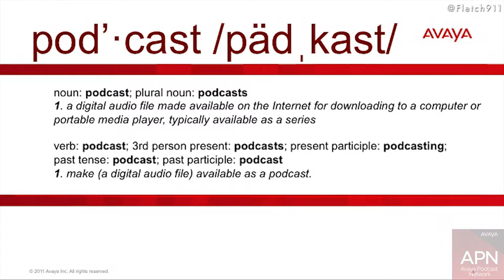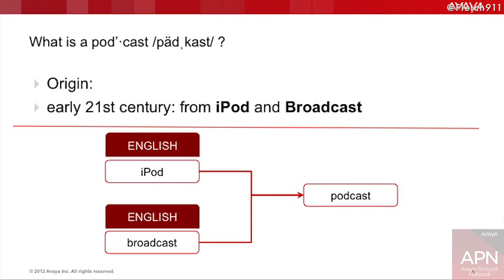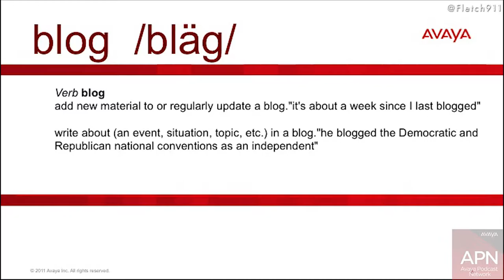Corporate Internet Broadcasting - Intro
In this series of videos we will cover the phenomenon that is occurring in Social Media called Corporate Internet Broadcasting. Companies are investing in bloggers, podcasters and videographers to create content that is timely, humorous and consumable by the public and their customers hoping to find that one key piece of content that will go viral on the internet, driving them to fame and stardom, while increasing their brand awareness at a cost that equates to content creation. If you are thinking about joining the ranks of Corporate Internet Broadcasters with your own content, we will be covering the basics for Podcasts, Blogging and even prerecorded and live video content to get you on the fast track.